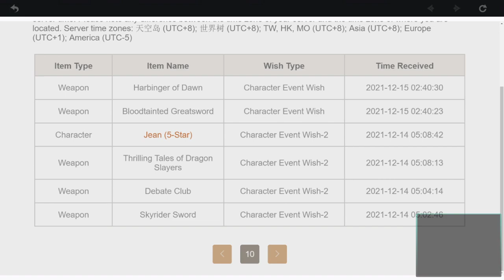20220108 1256782814 Denzee1 Just streaming my 10 roll @ @ Genshin Impact